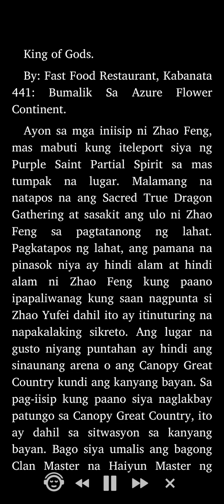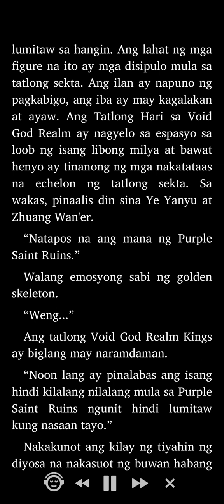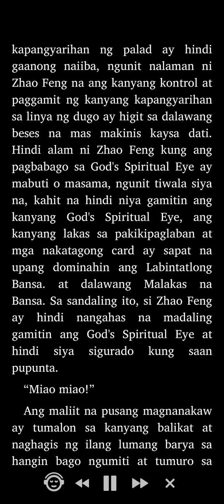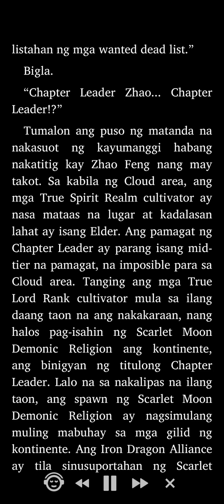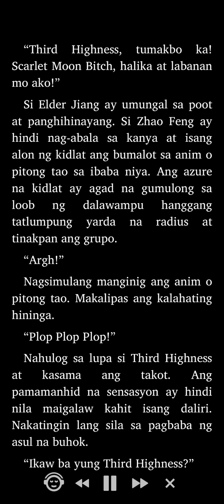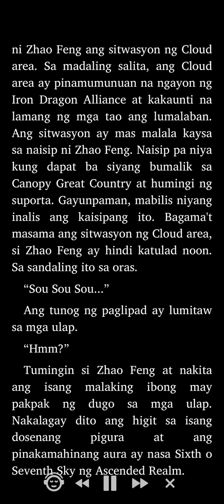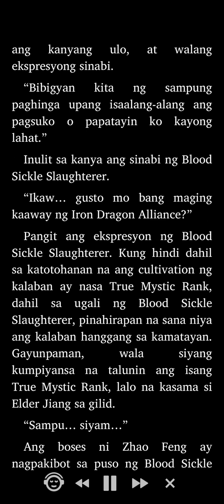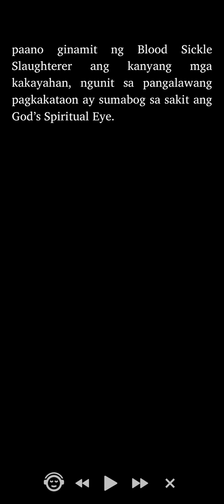King of Gods: Kabanata 441 - 444